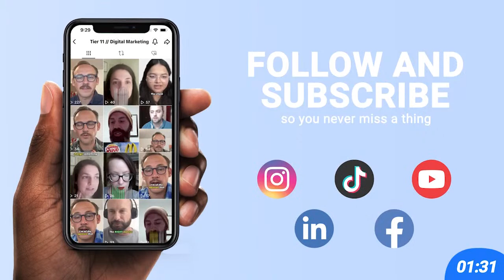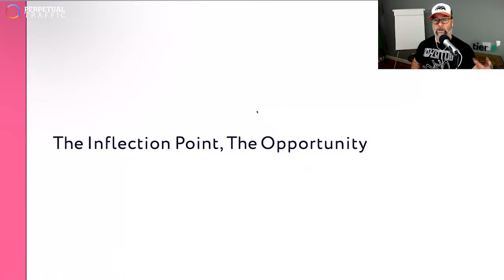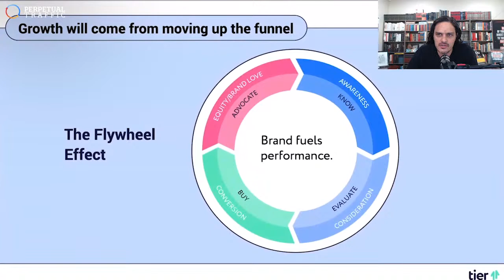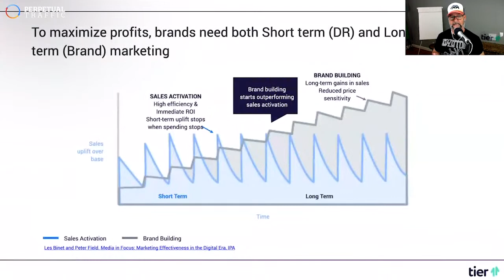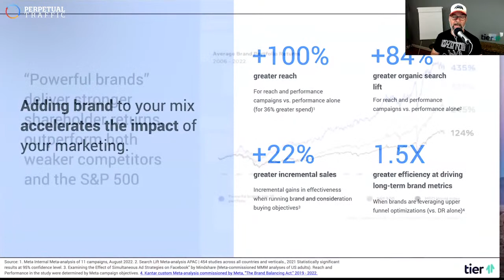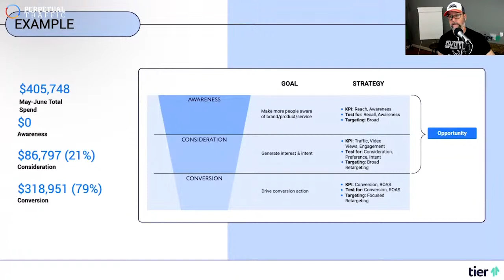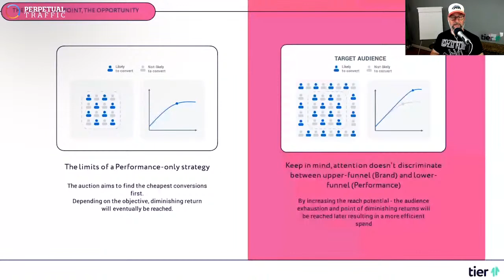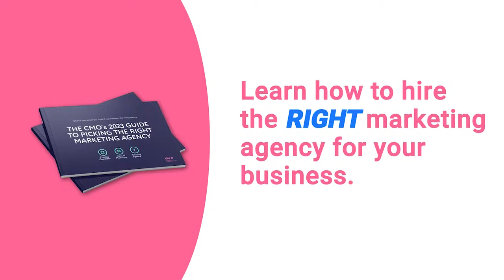Awareness, Consideration, & Conversion: How to Achieve Full Funnel Excellence in Digital Marketing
Join Ralph & Kasim, the hosts of Perpetual Traffic, as they take us on a deep dive into the future of growth, revealing the intricacies of achieving full funnel excellence in digital marketing.